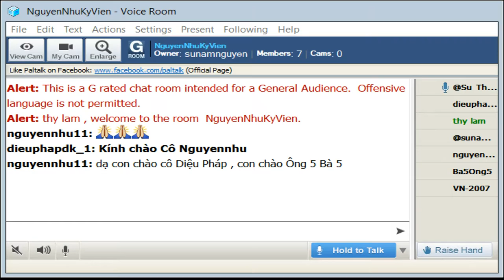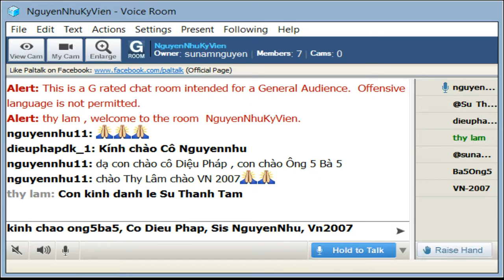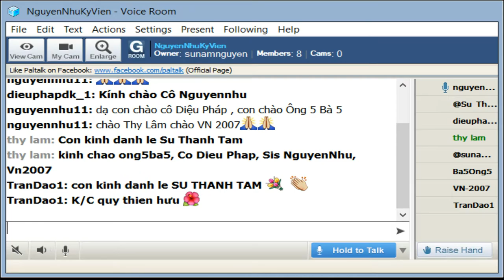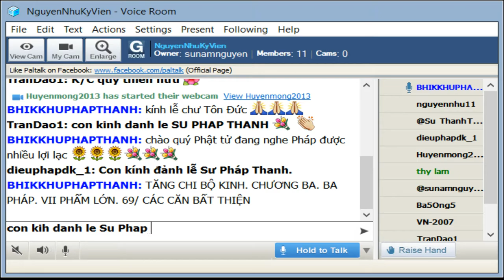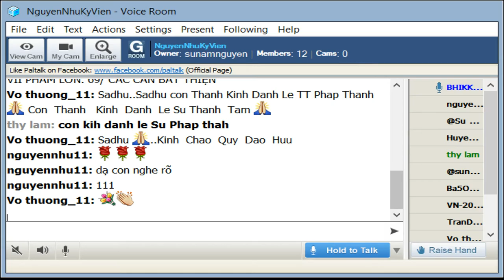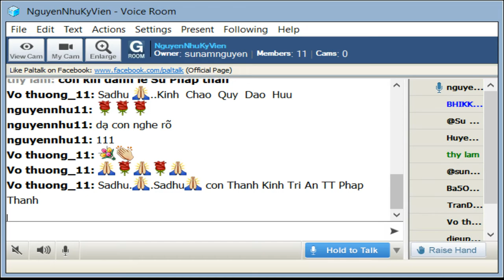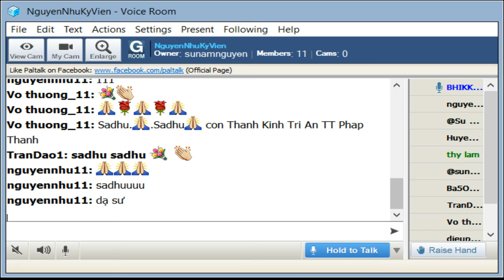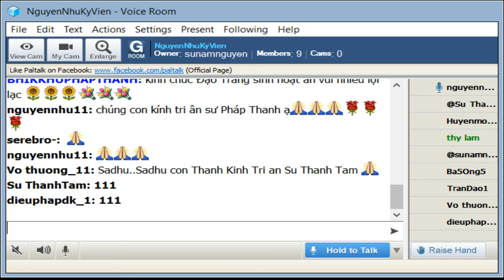NguyenNhuKyVien Thứ Hai Sep 02-2019. Sư Pháp Thanh thuyết giảng Tăng Chi Bộ_Chương Ba - Ba Pháp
NguyenNhuKyVien Thứ Hai Sep 02-2019. Sư Pháp Thanh thuyết giảng Tăng Chi Bộ_Chương Ba - Ba Pháp- Phẩm VII = Phẩm Lớn_ Bài 69 Các Căn Bản Bất Thiện. Đoạn 1 đến đoạn 5